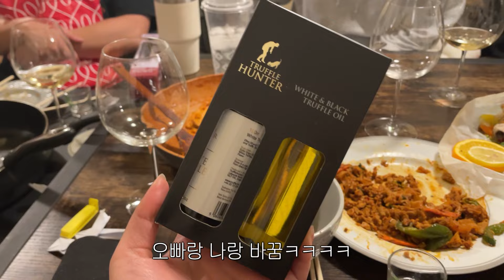미국 시골이지만 우리들은 즐거워 !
재밌게 보셨다면 '구독'과 '좋아요' 부탁드립니다✨
안녕하세요! 미국에 산지 1년 된 소동이에요! :)
여러분과 제 일상을 공유하고싶어요!
자주 만나요 !❤️